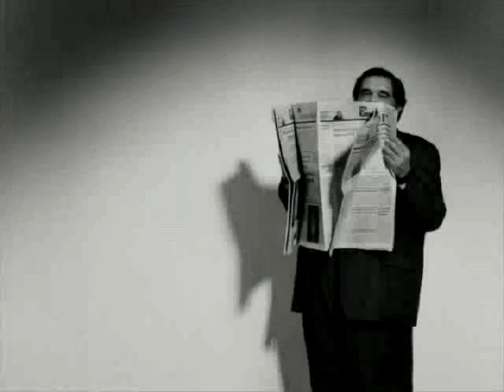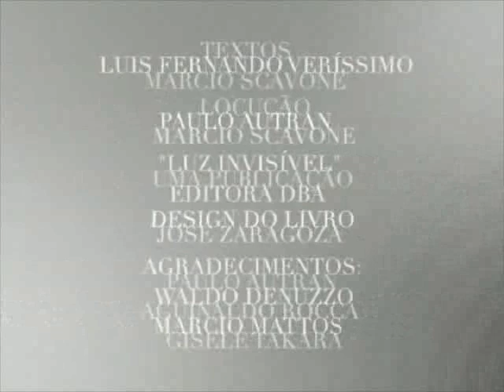Luz Invisível - Os retratos de Marcio Scavone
Luz Invisível - Invisible Light

Filme produzido com fotos de Marcio Scavone, publicadas em seu livro Luz Invisível, 2004.

Fotos: Marcio Scavone
Direção: Jarbas Agnelli
Texto: Luiz Fernando Veríssimo e Marcio Scavone
Narração: Paulo Autran e Marcio Scavone